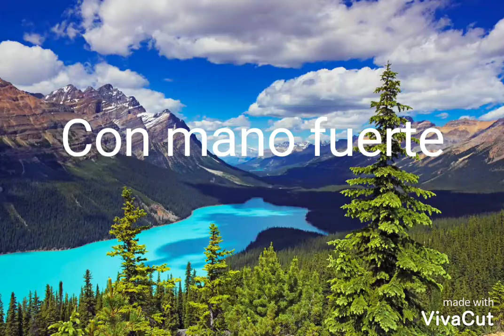Con mano fuerte